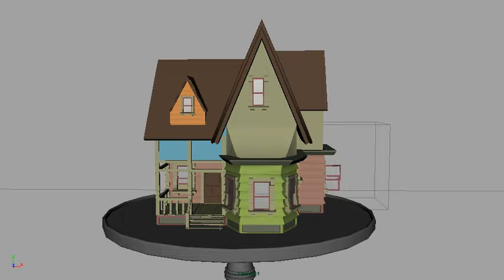Shot Progression 6 of 10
Progress for the December 2015 11secondclub.com competition.